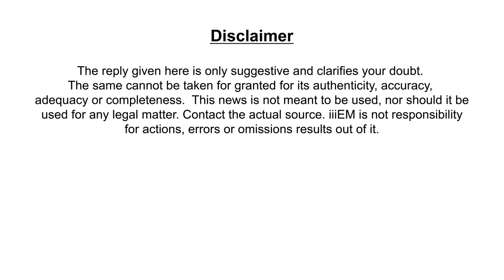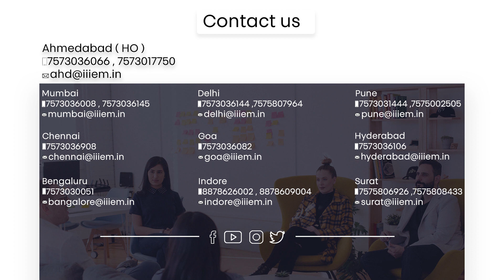Sourcing के लिए Finance कहा से Arrange कर सकते है? | AskiiiEM Q&A - 203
How you can arrange finance for sourcing in export business? In this video, Mr. Jagdish Bhatia talks about Finance.